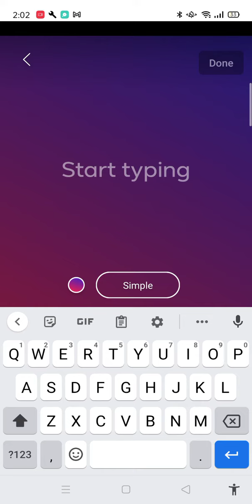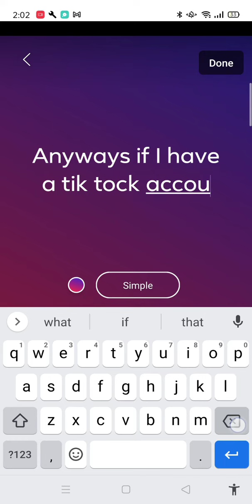don't follow this guy and here's the reason